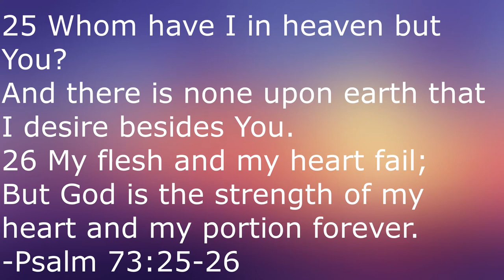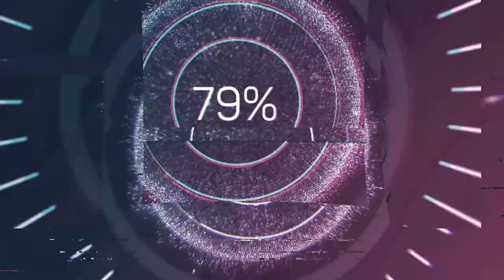Celebrating Disney: Million Dollar Arm (2014)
This week on Celebrating Disney, I'm reviewing the 2014 sports drama Million Dollar Arm.

Million Dollar Arm:

Directed by
Craig Gillespie

Written by
Tom McCarthy

Produced by
Michael Mandt
Neil Mandt
Joe Roth
Mark Ciardi
Gordon Gray

Starring
Jon Hamm
Aasif Mandvi
Bill Paxton
Suraj Sharma
Lake Bell
Alan Arkin

Cinematography
Gyula Pados

Edited by
Tatiana S. Riegel

Production
companies
Walt Disney Pictures
Roth Films
Mayhem Pictures

Release dates
May 6, 2014 (El Capitan Theatre)

Running time
124 minutes

Country
United States

Language
English
Hindi